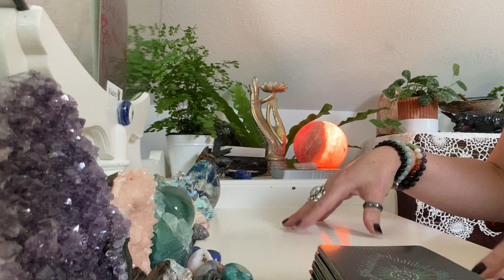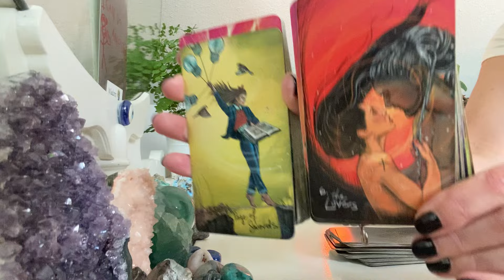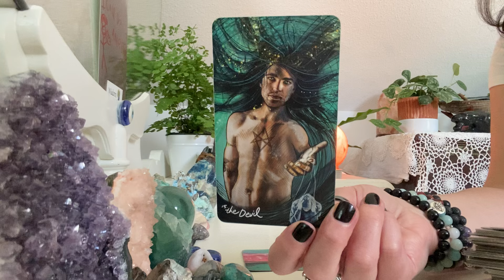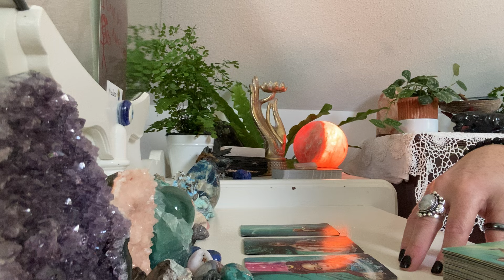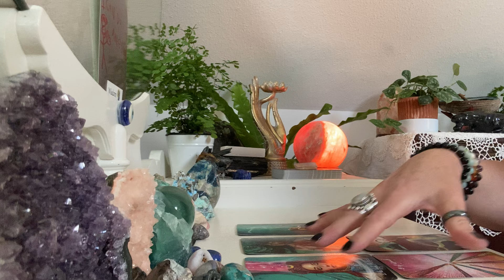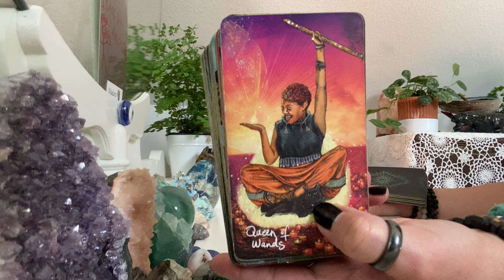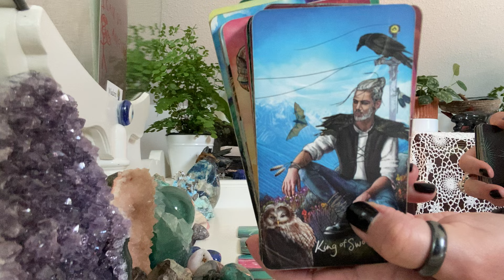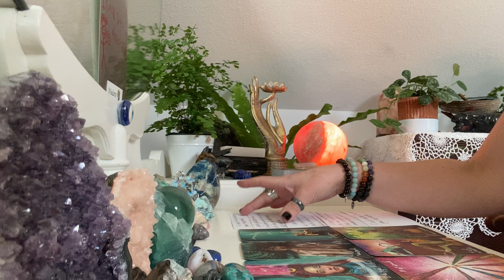This DM has something major to tell you…they’ve been overthinking this communication